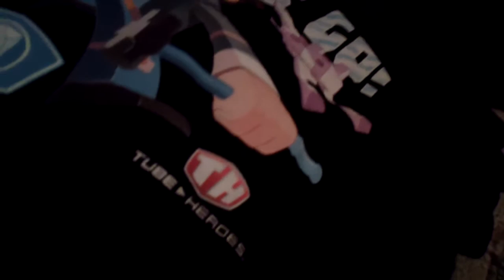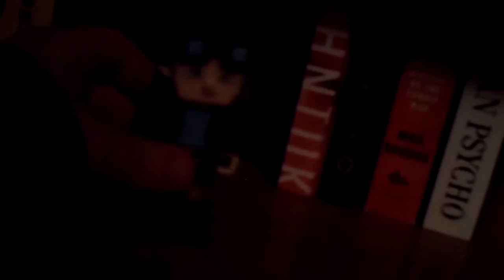Tyler does DanTDM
Tyler got some DanTDM stuff for Christmas 2015.